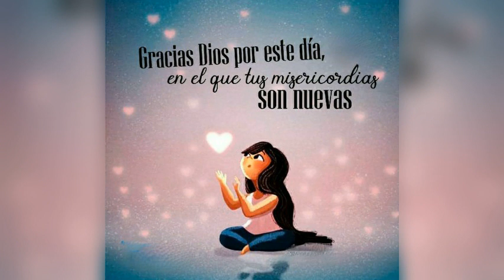Gracias Dios🙏 Thank you God.